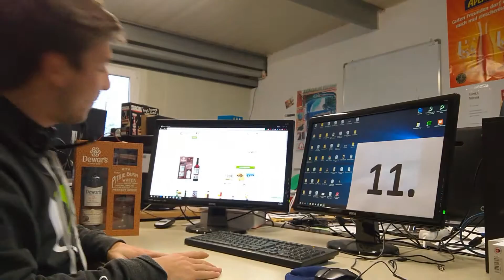Adventskalender Gewinnspiel Dewar's 12 Jahre Scotch Whisky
Heute arbeitet Jan in der Kundenbetreuung. Gerade kurz vor Weihnachten gibt es viel Beratungsbedarf, schließlich möchte jeder ein cooles Geschenk zu Weihnachten haben. Jan hat da die besten Tipps für unsere Kunden.

Und natürlich gibt es bei Jan auch heute etwas zu gewinnen, nämlich einen Dewar's 12 Jahre Scotch Whisky. Dazu hat Jan wie immer eine Frage an Euch:

Wie schwer ist die Dewar's 12 Jahre Geschenkverpackung inkl. Inhalt?

Für 24 Stunden oder solange der Vorrat reicht, gibt es das Dewar's 12 Jahre Scotch Whisky Geschenkset bei uns im Super-Sonderangebot